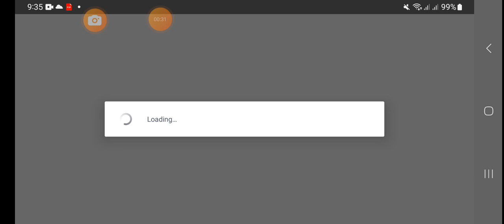Honor of king | my new mobile legend